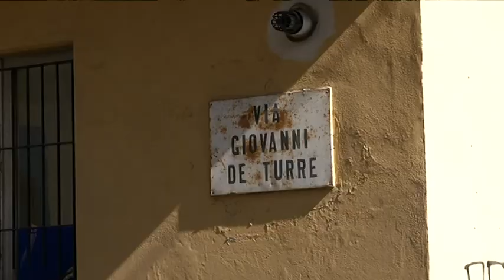Chieti – Dopo la pioggia si aprono altre buche